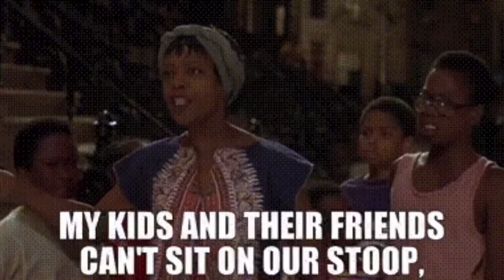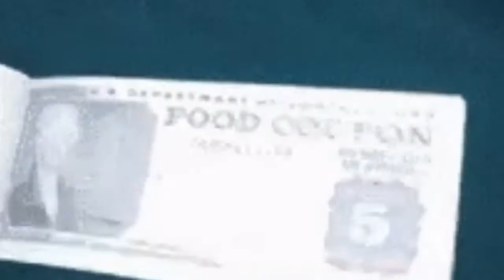Crooklyn (1994) Is The Ultimate Coming Of Age Story!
Crooklyn is a 1994 American semi-autobiographical film produced and directed by Spike Lee and co-written with his sister Joie and brother Cinqué. Occurring in the Bedford–Stuyvesant neighborhood of Brooklyn, New York, during the summer of 1973,the film primarily focuses on a young girl named Troy Carmichael (played by Zelda Harris), and her family. Throughout the film, Troy learns life lessons through her rowdy brothers Clinton, Wendell, Nate, and Joseph; her loving but strict mother Carolyn (Alfre Woodard), and her naive, struggling father Woody (Delroy Lindo).